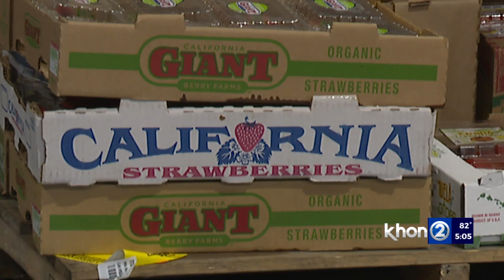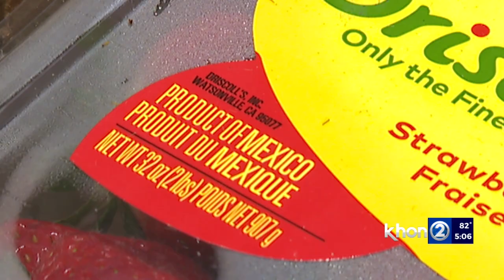California’s extreme weather impacts Hawaii’s imports